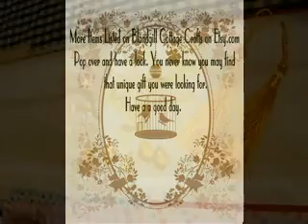New Etsy Stock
More goodies in the shop